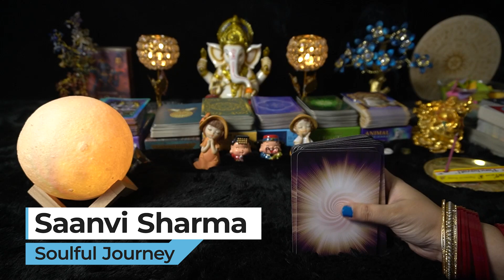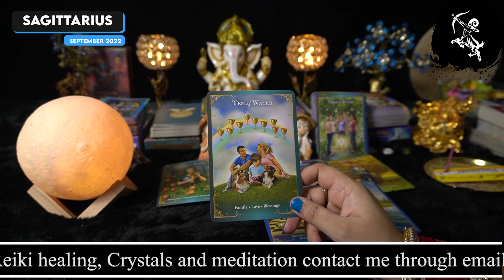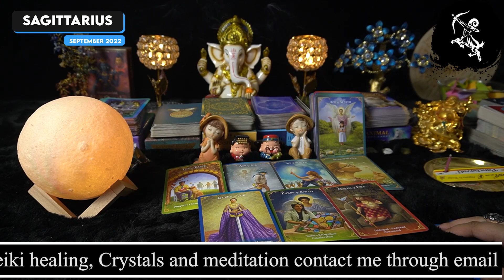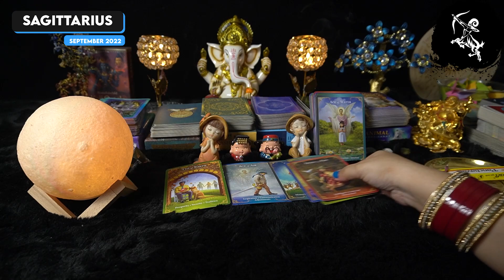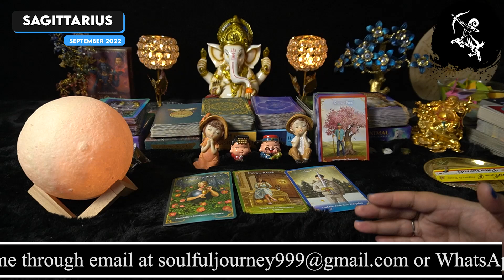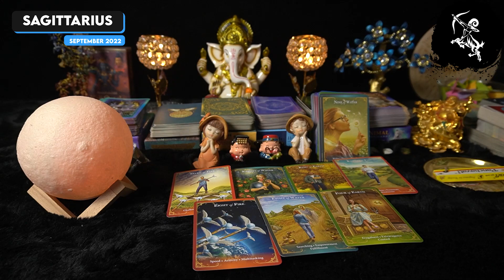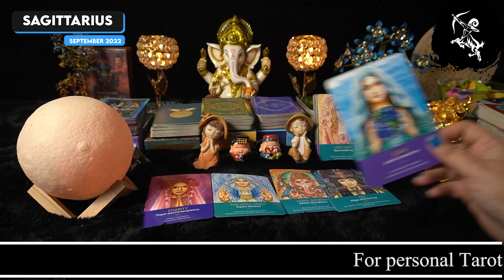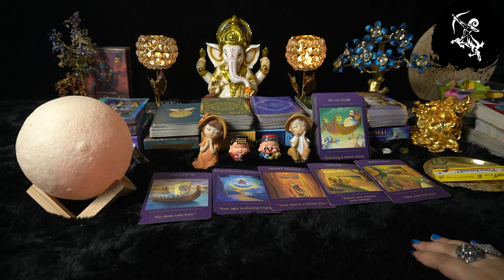Sagittarius September 2022 Tarot Card Reading Hindi | Dhanu Rashi September 2022 Monthly Predictions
Sagittarius September 2022 Tarot Card Reading in Hindi 🔮 Dhanu Rashi Monthly Predictions धनु राशि| 🔮 Love | Health | Career, they September or September not resonate with you!

Third Party Aur Aapke Partner K Beech Kya Chal Raha Hai? Pick A Card Tarot Hindi

ईश्वर का नाम लेकर सोचिये एक नाम और जानिए कि वो आपके बारे में क्या महसूस करते है | Hindi Tarot Reading

माँ काली कुछ कहना चाती है आपसे | Urgent Messages From Maa Kali | Hindi Tarot Card Reading In Hindi

Mera Ek Kadam Kaffi Rishte Todh Dega | Aapke Rishte Ki Kya Blockages Hai Pick A Card Tarot Hindi

Kya Soulmate Ho Tum Mere? Aap Unko Bhula Kyun Nhi Pa Rahe | Pick A Card Tarot Hindi